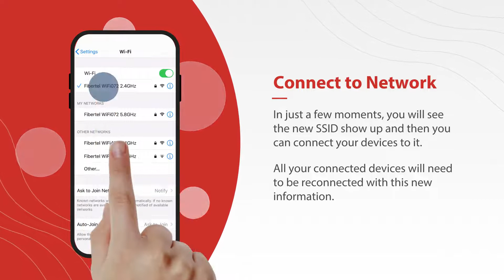How to change network name and password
How to change network name and password using the VTX1 CommandIQ app.